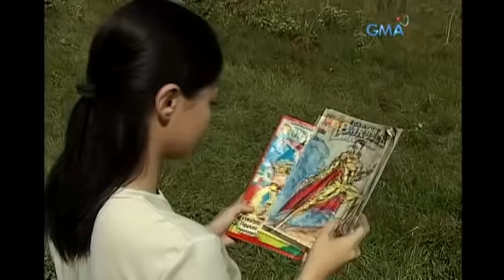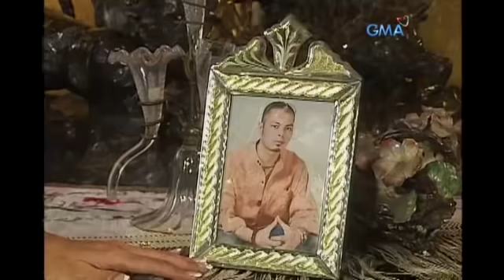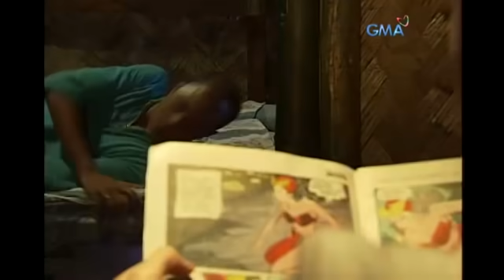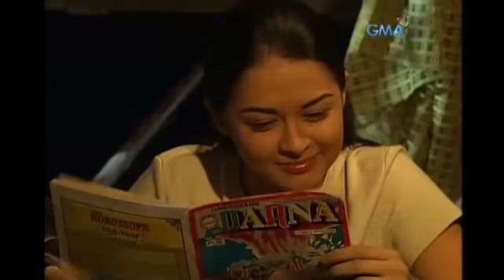Super Twins: Full Episode 1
One day, a great ball of fire called 'Santelmo' lands on planet Earth—it has a metallic stone inside that possesses enormous power. Unexpectedly, a pregnant woman named Ester (Marian Rivera) found the Santelmo and gave it to her husband Manuel (Ian de Leon). He turned the metallic stone into a pair of rings as an early gift for his unborn twins whom they later named Sha-sha and Tin-tin. Things suddenly change after the twins receive the rings and discover its powers. The twins' magical journey starts after they meet Eliseo (Dennis Trillo), a strange man who is willing to train them to utilize their superpowers as the Super Twins. However, problems arise when Eliazar (Dennis Trillo) tries to steal the magical rings from the Super Twins and expresses his desires of wreaking havoc to the town.